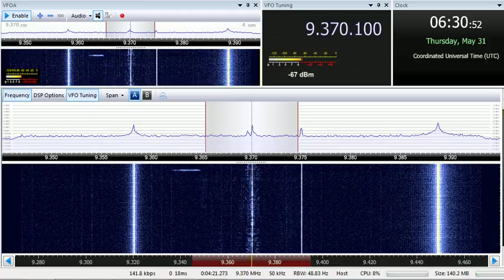31 05 2018 Radio Farda in Farsi to WeAs 0629 &0630 on 9370 from Lampertheim to Kuwait